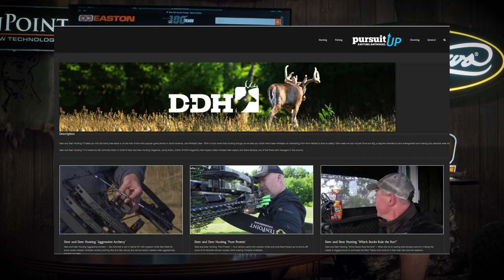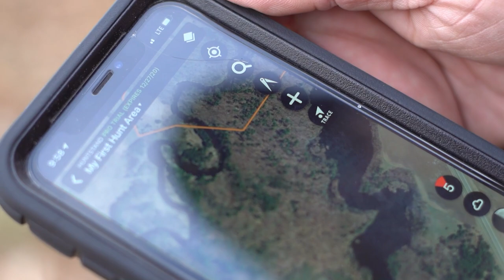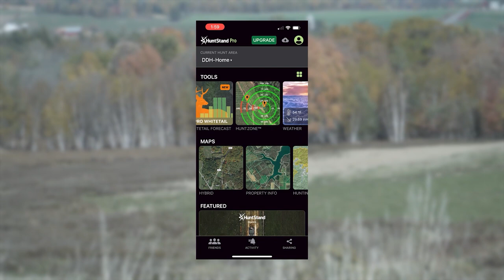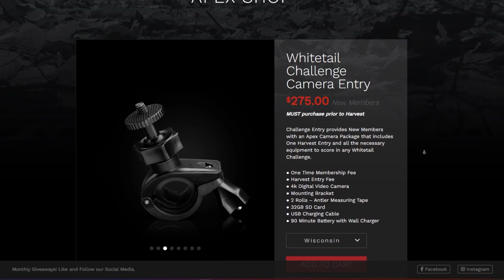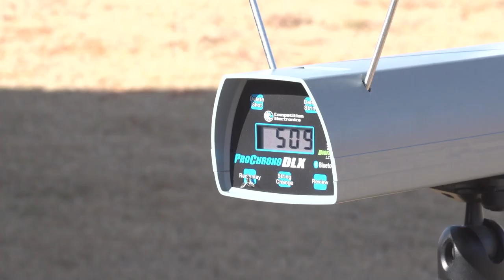#46: FIND JOY IN REAL, NOT REEL HUNTING with Trent Marsh | Deer Talk Now Podcast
Get our 2023 Rut Prediction Calendar and more at shop.deeranddeerhunting.com

Industry insider Trent Marsh explains how hunting can be more meaningful when we wade through the fake noise and focus on real-life experiences.